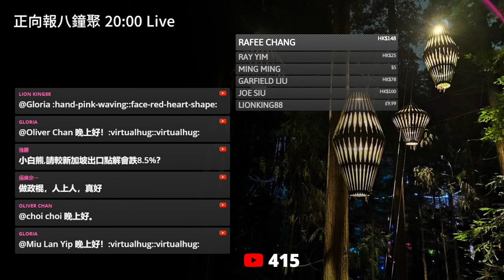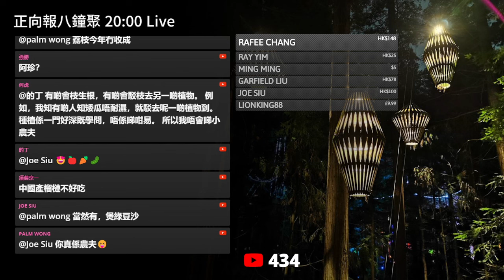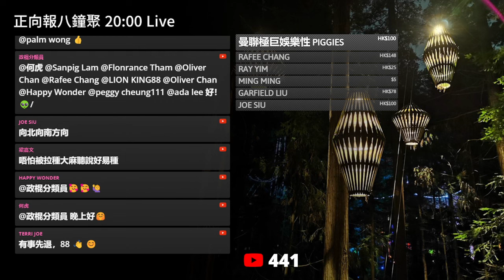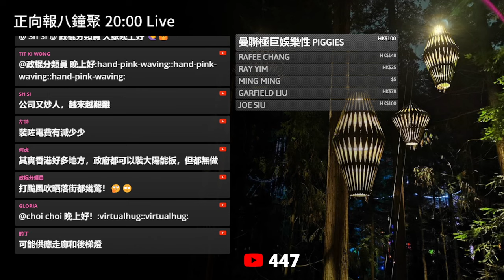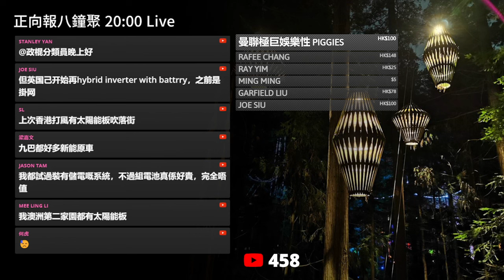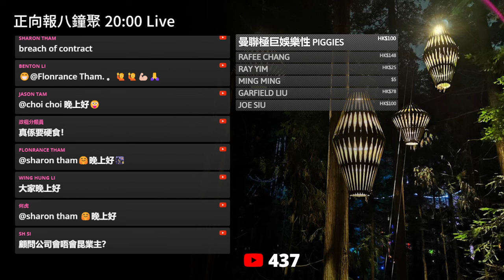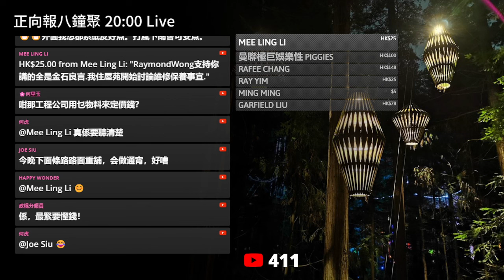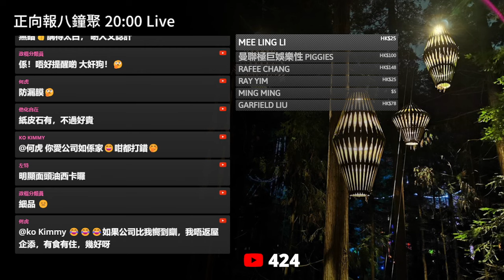20240718J 獨家！現任總理亂叉咁噏！新西蘭新能源項目竟即時被喊停！有前總理背書都冇用！合作方同時受害！